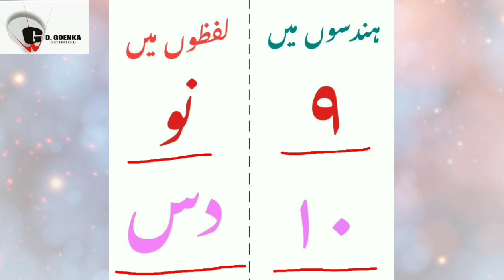Grade 1 Urdu 02 06 2021